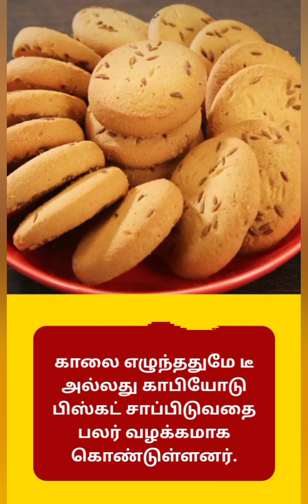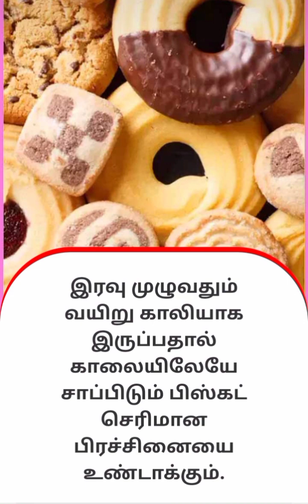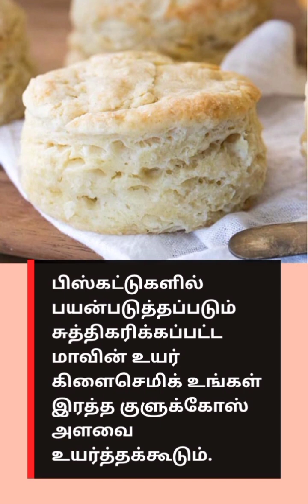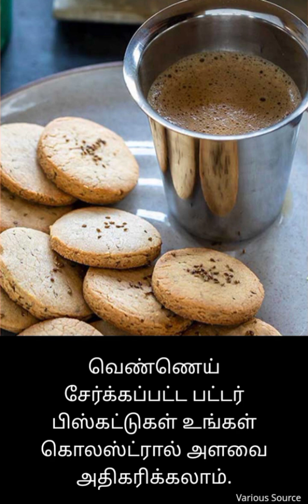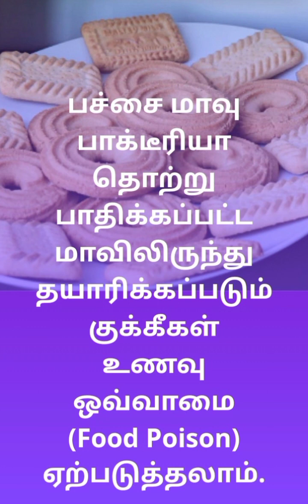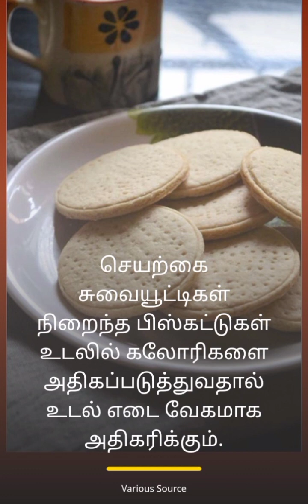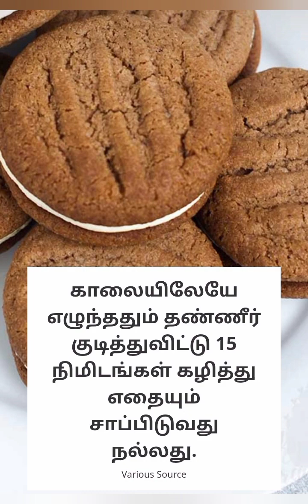வெறும் வயிற்றில் பிஸ்கட் சாப்பிட்டால் என்ன ஆகும் தெரியுமா?